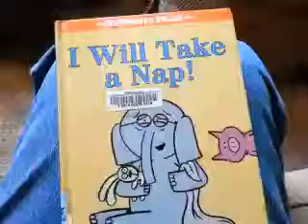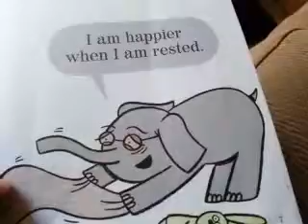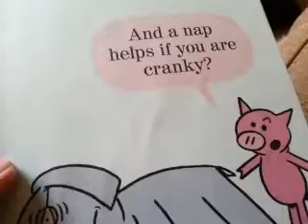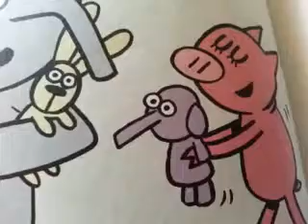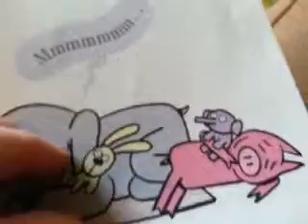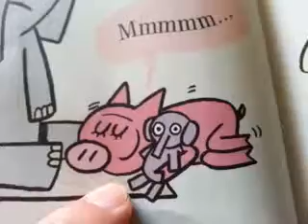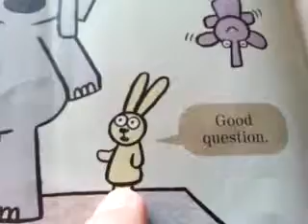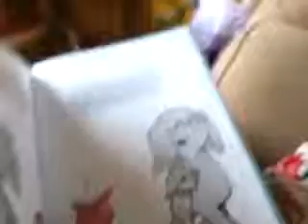(Bobo) Gerald Takes A Nap 2016 03 12